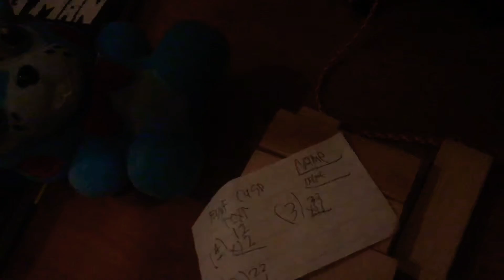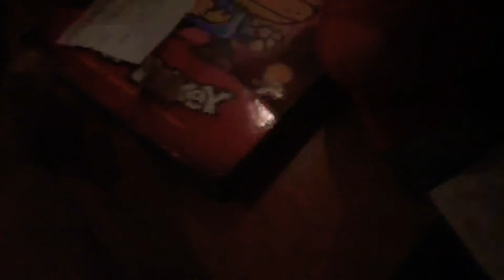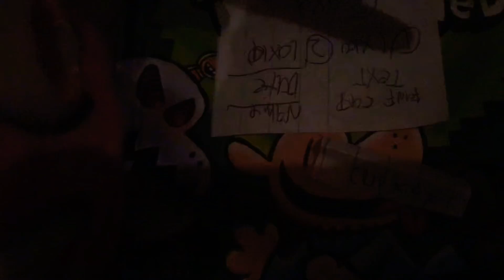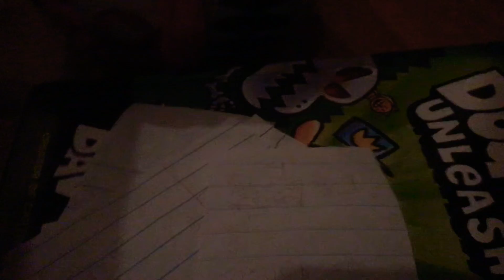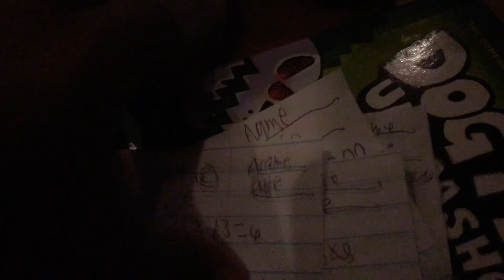Weird fanf part school day one